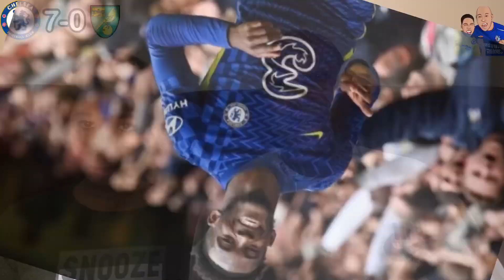CHELSEA 7-0 NORWICH | MASON MOUNT HATRICK HERO | HUDSON ODOI SHINES